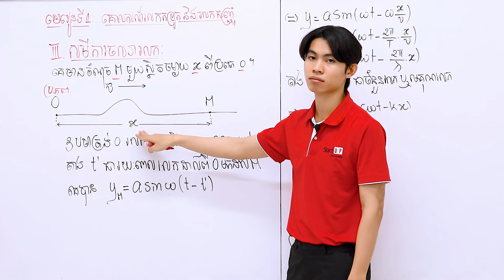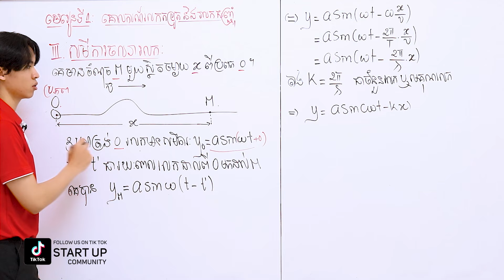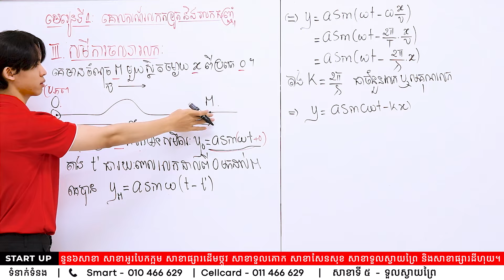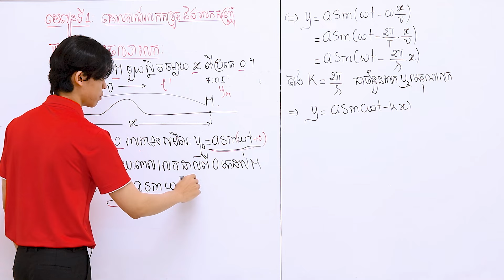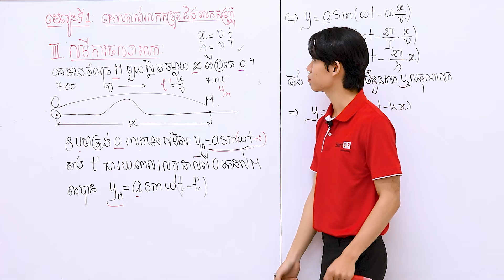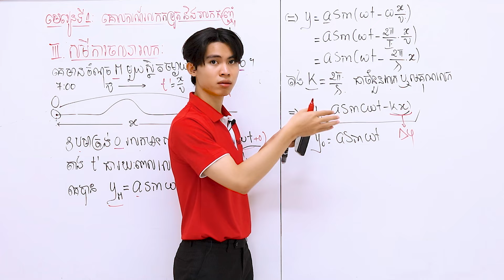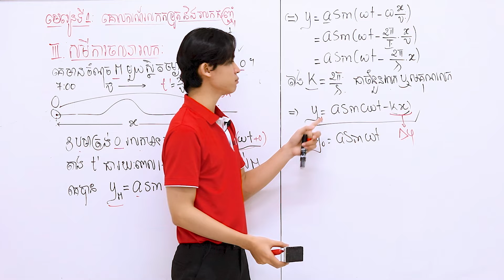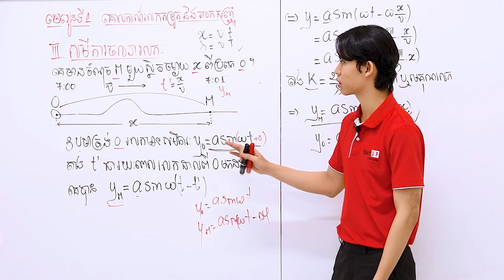មេរៀនទី១: រលក (ភាគទី៨)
ដោយលោកគ្រូ ញុឺង វិនលាន​
សាខាទី៣៖ សាខាទួលគោក
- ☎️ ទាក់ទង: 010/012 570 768